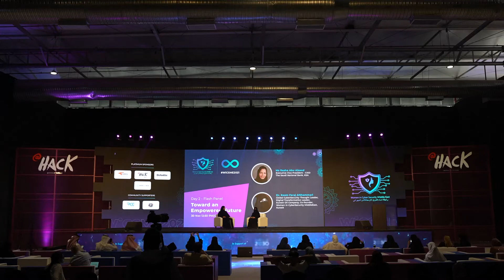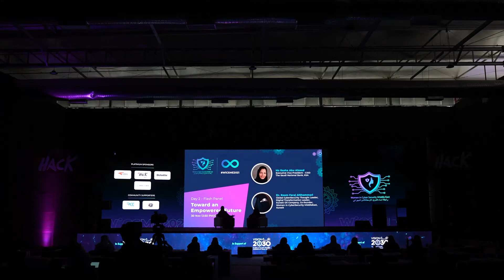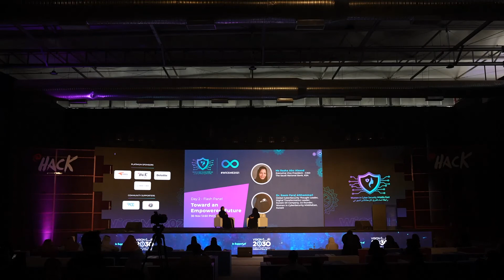WiCSME2021 Day 2 - Flash Panel1: Toward an Empowered Future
In this session, hear two of our very own women leaders discuss what true empowerment means, and what it takes to create an environment where people especially women can feel empowered.

Speakers:
Rasha Abu Alsaud - Executive Vice President, CISO at The Saudi National Bank.

Dr. Reem Faraj AlShammari - Global Cyber Security Thought Leader, Digital Transformation Leader of Kuwait Oil Company, Co-Founder Women in Cyber Security Middle East.